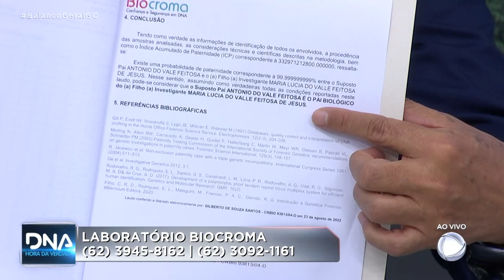DNA, HORA DA VERDADE: MARIA LÚCIA PRECISA CONFIRMAR QUEM É O SEU PAI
A MARIA LÚCIA CRESCEU SENDO NEGADA PELO PRÓPRIO PAI. O HOMEM SEMPRE ALEGAVA QUE DOS SEIS FILHOS, SOMENTE ELA NÃO ERA FILHA DELE. CANSADA DE SOFRER INDIFERENÇA, ELA RESOLVEU FAZER O TESTE DE PATERNIDADE PARA ACABAR DE UMA VEZ COM AS DÚVIDAS.